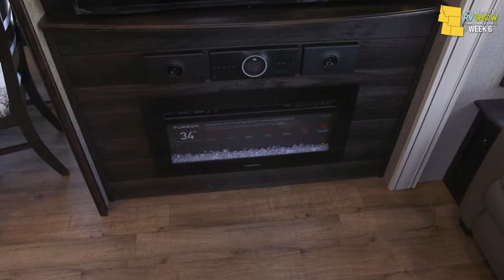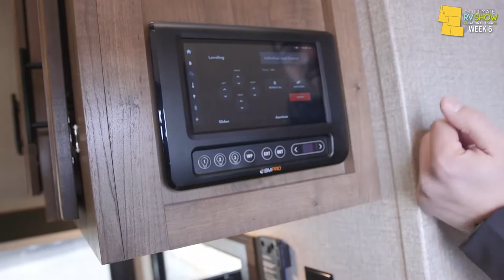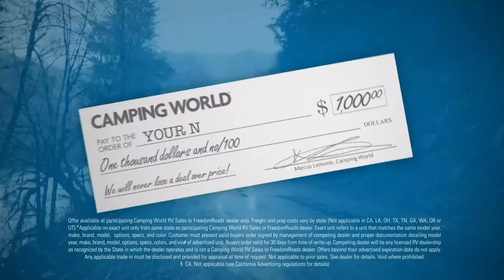Jayco Fifth Wheels - Ultimate RV Show National Tour | Week 6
Jayco has been making RVs for over 50 years, and the knowledge and expertise they have accumulated certainly shows up in the wide breadth of RVing opportunities they have for you to choose in their fifth wheels. Select from absolute camp comfort to top-notch RVing luxury.